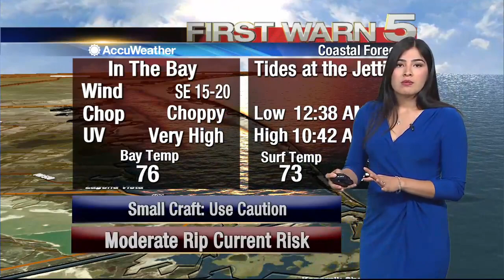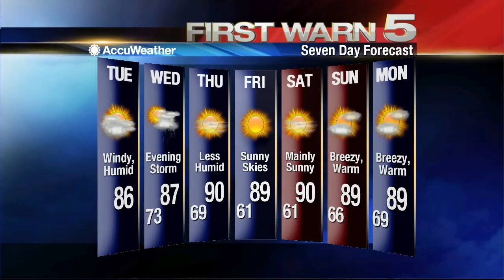Tuesday's Weather - Noon